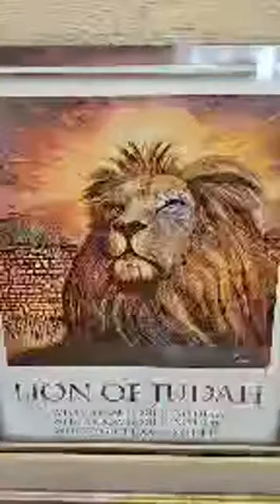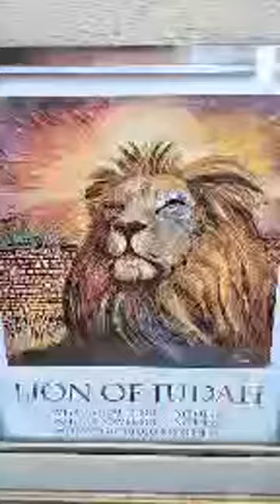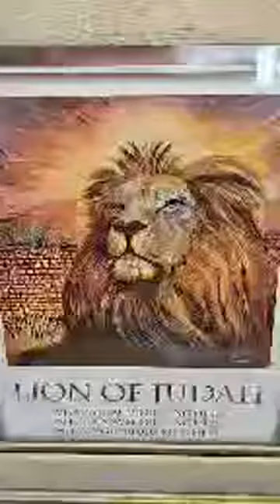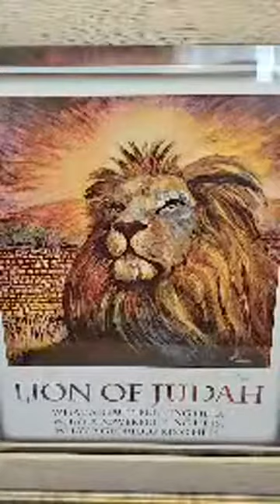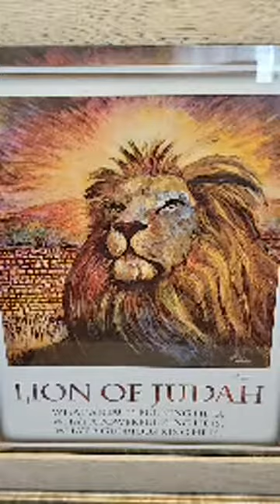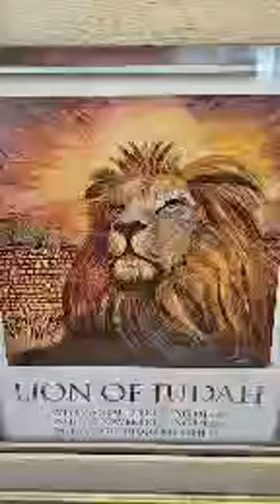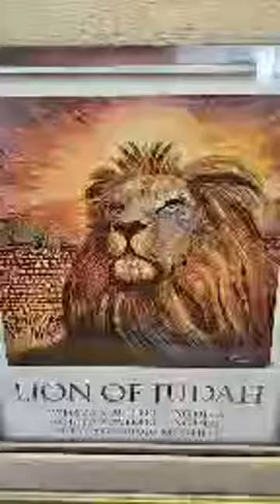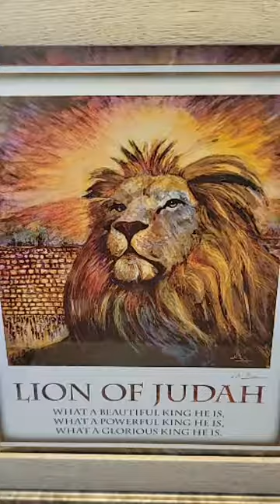January 12, 2022